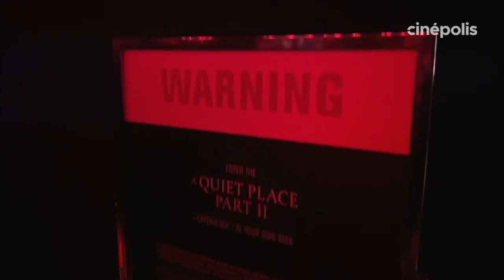La Experiencia del estreno de Un Lugar en el Silencio 2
¡Así se vivió la premiere de UnLugarEnSilencioParte2!😍 Acompaña a Héctor Portillo hasta Nueva York y échale un ojo a la épica que fue esta noche. 😱🤩